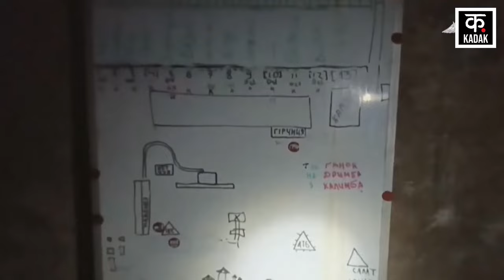Russia Ukraine War : Putin के हाथ लगा यूक्रेन को बर्बाद करने का हथियार? | Zelenskyy | NATO | N18V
Last Saturday, two years of the ongoing fierce war between Russia and Ukraine completed. This war has taken the lives of millions of people. Millions of people in Ukraine have been rendered homeless, and city after city has been destroyed. With this the war has also entered its third year. However, there does not seem to be any possibility of a ceasefire at present. Meanwhile, Russia, which recently captured the Ukrainian city of Avdiivka, has achieved another major success.

रूस और यूक्रेन में जारी भीषण जंग को बीते शनिवार दो साल पूरे हो गए. इस युद्ध ने लाखों लोगों की जानें ली हैं. यूक्रेन में लाखों लोगों को बेघर होना पड़ा है, साथ ही शहर दर शहर तबाह हुए हैं. इसी के साथ ही युद्ध तीसरे साल में भी प्रवेश कर गया है. हालांकि, युद्धविराम की कोई संभावना फिलहाल नजर नहीं आती दिख रही है. इस बीच हाल में यूक्रेन के शहर अवदीवका पर कब्जा जमाने वाले रूस को एक और बड़ी सफलता मिली है.